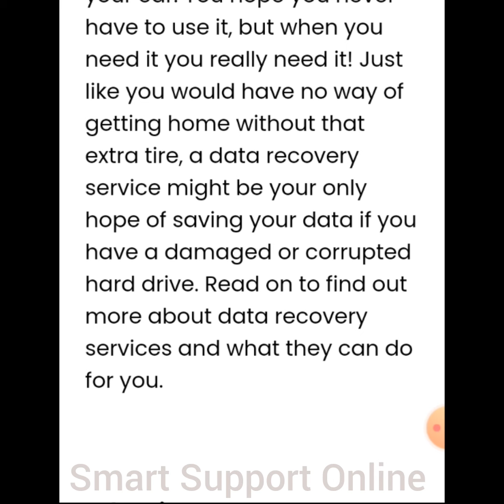Best hard drive data recovery services providers | Smart Support Online